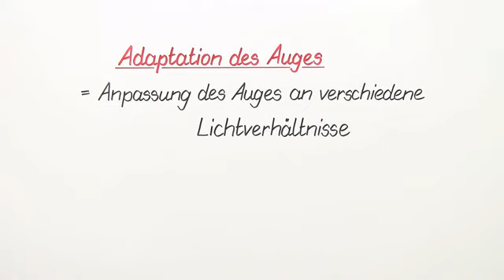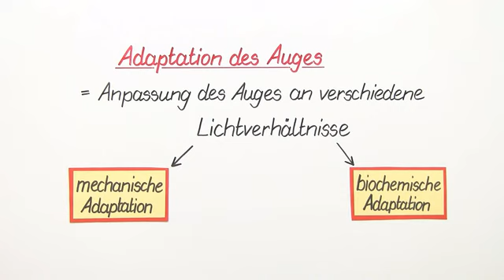ADAPTATION DES AUGES | Biologie | Neurobiologie und Verhalten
Im Video Das Auge - Adaption geht es um:
* Adaption
* Hell- und Dunkelsehen
* Dunkelsehen
* Iris
* Pupille
* Reflex
* Adaptation
* Lichtverhältnisse Auge
* Biologie
* Neurobiologie und Verhalten
* Nervensysteme von Mensch und Tier
* Reflex
* Adaption
* Pupille
* RHODOPSIN